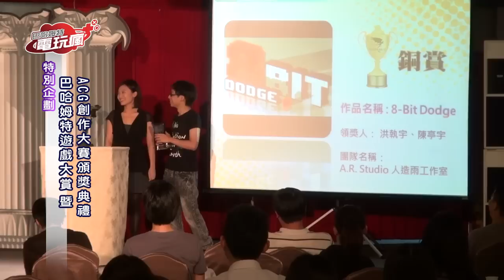巴哈姆特電玩瘋_第82集 Part 4/4 零～真紅之蝶～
「巴哈姆特電玩瘋」是唯一採用寬螢幕規格、720P 高畫質製作
報導當週最新上市遊戲的電玩節目
由巴哈姆特製作、小嫻配音、每週五晚間線上播出
內容為每週遊戲綜合整理報導、各類遊戲專題、電玩相關的外景單元等

■強作玩透透：
→ 1.《零～真紅之蝶～》